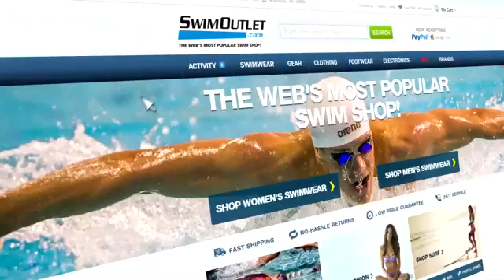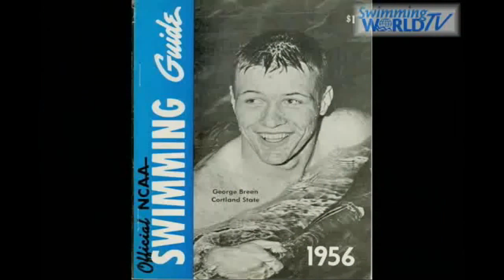Morning Swim Show: George Breen